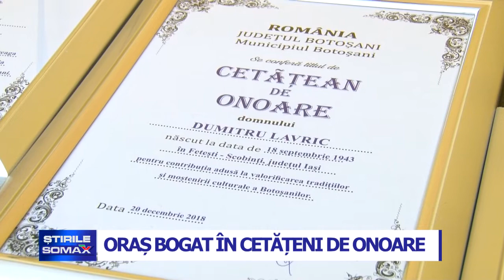20 12 ORAS BOGAT IN CETATENI DE ONOARE